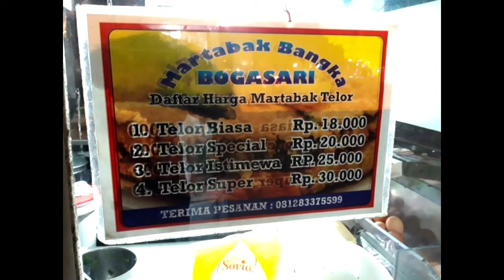Kuliner Cicalengka || MARTABAK TELUR || STREET FOOD CICALENGKA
Martabak cicalengka
Martabak telur
Martabak manis
Martabak asin
Martabak cincang
Martabak murah
Martabak murah enak